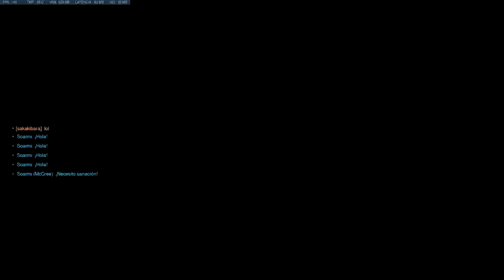J&P Juega: Overwatch - Mercy [Dra. Ziegler]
Bueno gente toca el momento de estrenar la nueva skin de Mercy junto al desafio de Valikiria, la verdad es que me encanta esta skin, tiene unos detalles simples pero que al verla es preciosa, espero les guste y nos vemos en la proxima!